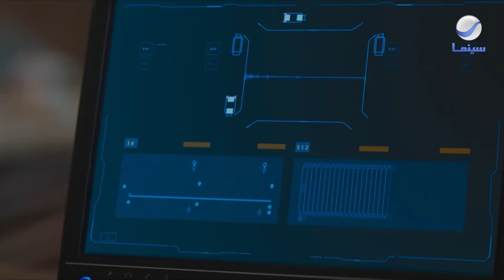الخلية | احرجها جدًا قدام اصحابها بعد ما عرف هي بتشتغل إيه !! 😳😂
فيلم : الخلية
احرجها جدًا قدام اصحابها بعد ما عرف هي بتشتغل إيه !! 😳😂
بطولة : احمد عز - محمد ممدوح - امينة خليل

إخراج : طارق العريان

(سيف) ضابط عمليات خاصة، يتصدي لإرهابي اسمه (مروان)، وأثناء هذه العملية يستشهد ضابط العمليات الخاصة (عمرو)، ويصاب (سيف) نتيجة إنفجار قنبلة بجانبه، فيقسم (سيف) أن يعود ليثأر لحق (عمرو)، وعلى جانب أخر يعمل الضابط (صابر) على نفس ملف هذا الإرهابي، فيذهب (سيف) إليه لكي يطلب منه مساعدته.